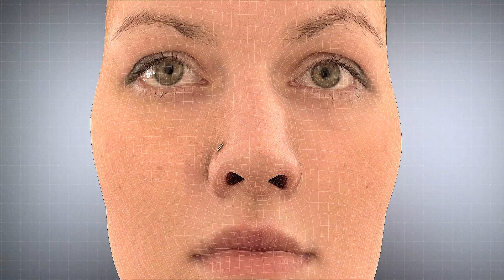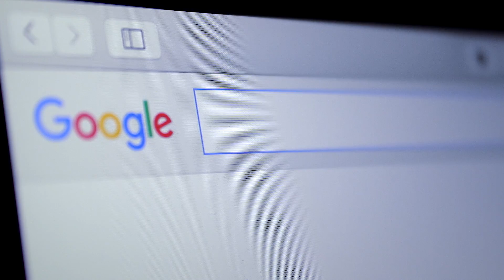La clinica BioTexCom offre i servizi di donazione di ovociti per la donna di qualsiasi età.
Ogni donna può scegliere il pacchetto più adatto. Inoltre c'è la possibilità di scegliere il pacchetto con la garanzia di successo o rimborso dei soldi in caso di 5 risultati negativi. L'ampia database di donatori aiuta a scegliere il donatore più somigliante. Tutti i donatori sono profondamente esaminati non solo fisicamente ma anche mentalmente. La donazione è esclusiva. Un donatore è per un cliente. La clinica utilizza solo ovociti freschi.